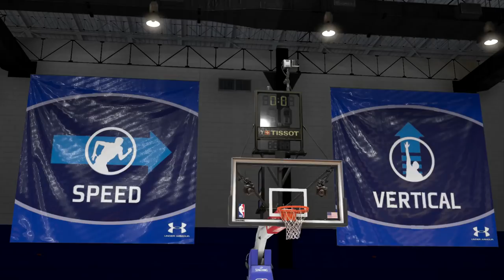NBA 2K20 - My Career - Let's Play - Part 6 - "Draft Combine" | DanQ8000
"DRAFT COMBINE"
NBA 2K20
Let's Play - Part 6
With Commentary
PS4 Gameplay
1080p 60 FPS